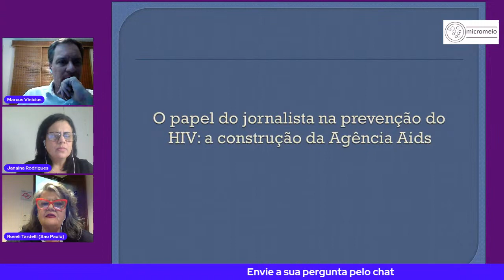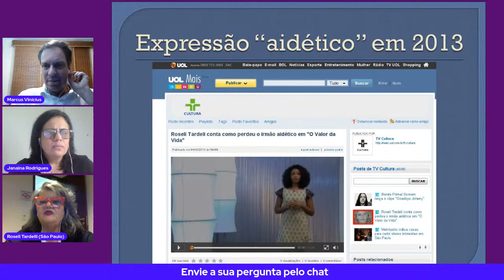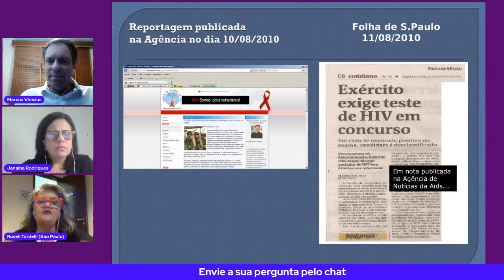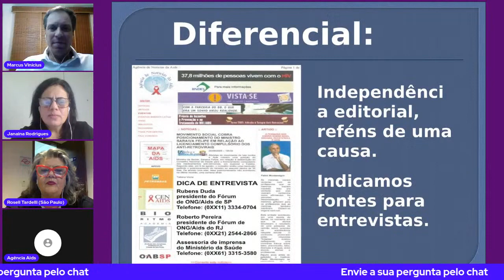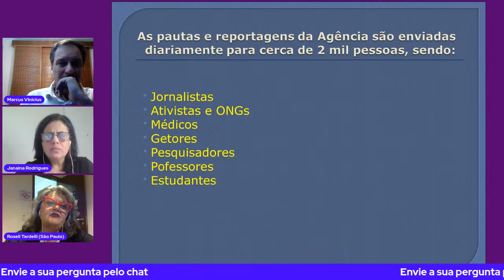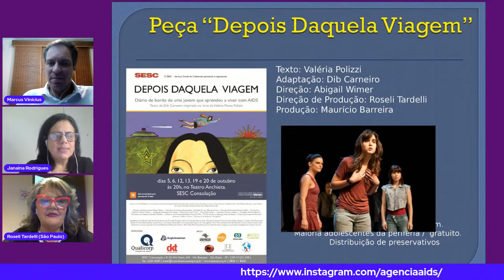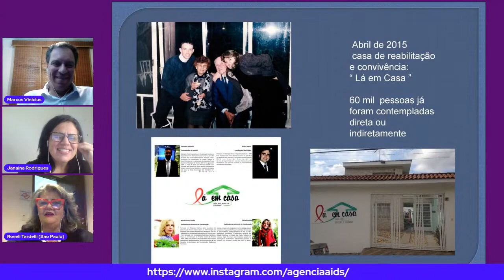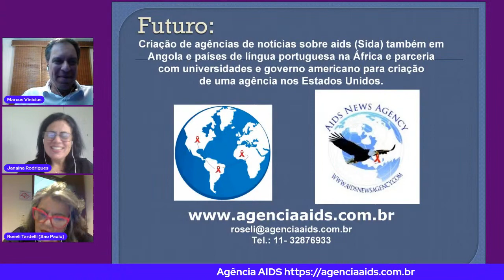ABORDAGEM JORNALÍSTICA DO HIV com Roseli Tardelli 🎙️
📰 Palestra Especial: Abordagem Jornalística do HIV com Roseli Tardelli 🎙️

Explore a importância do jornalismo na conscientização e combate ao HIV em uma palestra esclarecedora com a renomada Jornalista Roseli Tardelli, idealizadora da Agência de Notícias da Aids.

📝 Tópicos Destacados 📝

Narrativas de HIV/AIDS
Comunicação de saúde pública
Desafios e responsabilidades do jornalismo
Impacto na conscientização e prevenção
Nesta palestra, você aprenderá como o jornalismo pode desempenhar um papel fundamental na disseminação de informações precisas e na redução do estigma em torno do HIV/AIDS.

Não perca a oportunidade de entender como a mídia pode contribuir para uma abordagem mais informada e compassiva do HIV/AIDS.

🔗 Siga-nos para Atualizações e Conteúdo Relacionado 🔗

👥 Participe da Discussão 👥
Deixe suas perguntas e comentários abaixo para interagir com Roseli Tardelli e outros interessados na cobertura jornalística do HIV.

🌟 Descubra como o jornalismo pode ser uma ferramenta poderosa na luta contra o HIV/AIDS! 🌟

Não perca esta oportunidade de aprender sobre a abordagem jornalística crucial na luta contra o HIV/AIDS. Marque seu calendário e convide outros interessados para essa discussão enriquecedora! 🗞️🌍💊